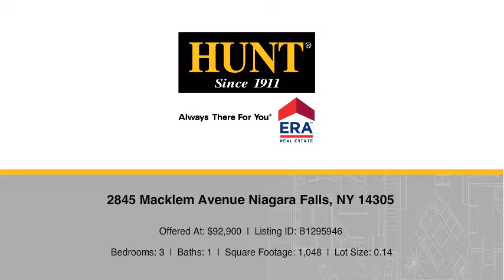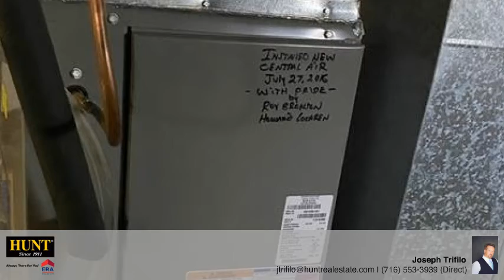2845 Macklem Avenue Niagara Falls, NY 14305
Joseph Trifilo - Williamsville Village Branch
3 beds 1 bath